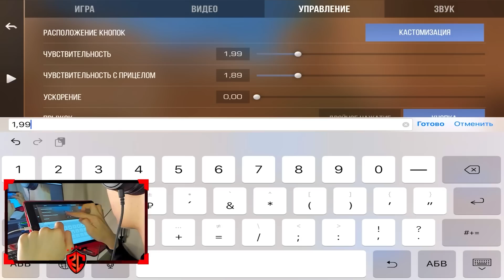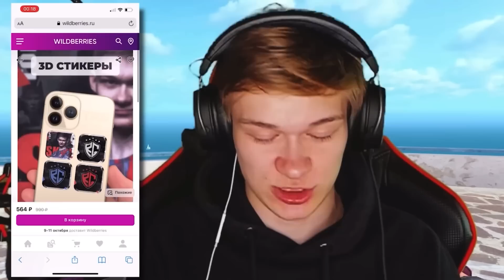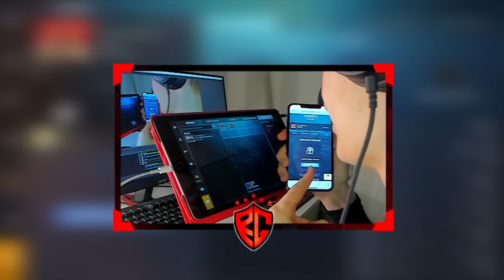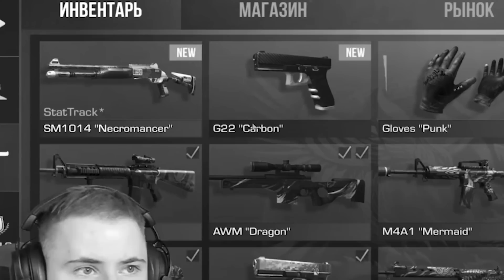🤬🤯СЫГРАЛ со СТАРОГО IPAD против ТИК ТАКА *С ЧЕГО Я Б#%*Ь ИГРАЮ…* (STANDOFF 2)😭😭😭ОТ 3-ГО ЛИЦА!😱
ЗАКАЖИ УЖЕ СЕЙЧАС И ПОЛУЧИ БОНУС ОТ МЕНЯ😍, У ТЕБЯ ЕСТЬ ВОЗМОЖНОСТЬ ПОПАСТЬ НА ЗАПИСЬ ВИДЕО ЛИЧНО СО МНОЙ И МОЕЙ КОМАНДОЙ!

🏆Меня зовут Alexander, я являюсь киберспортсменом по дисциплине: Standoff 2, играю в топ 1 команде мира 🌍RevialGG

🏆 – мои достижения в киберспорте: *в обсуждениях*.